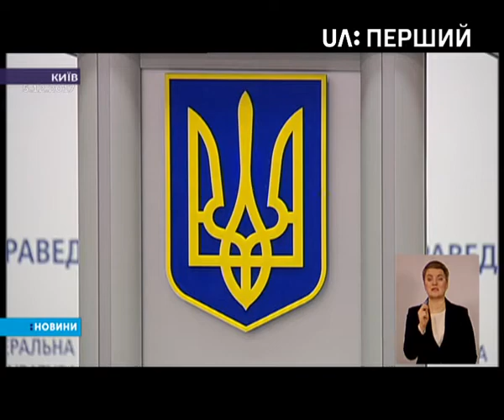Під Верховною Радою триває акція прибічників Михеїла Саакашвілі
Самого політика чекали для допиту в Службі безпеки. Втім, він сказав, що до силовиків не піде.